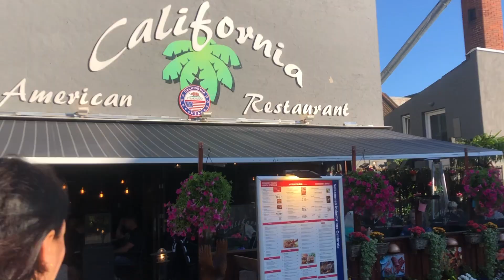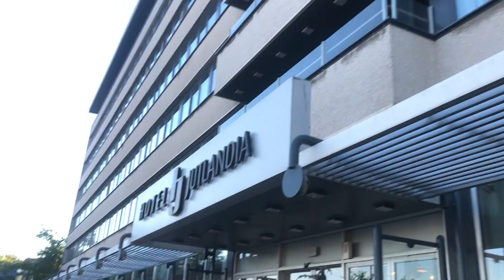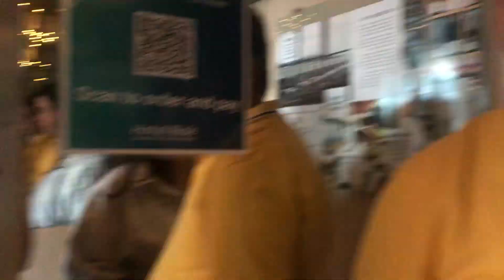Hotel breakfast buffet 😍🥞 I Day-2 In Denmark 🇩🇰 I VLOG I Simran Bagri